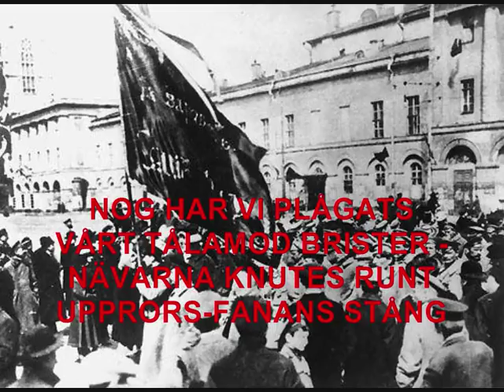Knutna Nävar - Kampsång (with lyrics)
Swedish Communist Proggband Knutna Nävar with their song "Kampsång". The melody is taken from "Warzawjanka". All the pictures in the video are taken from the first revolution atempt 1905 and the Russian revolution 1917. Enjoy!